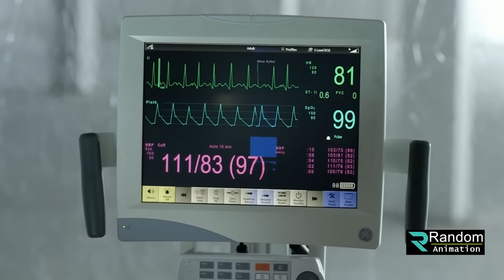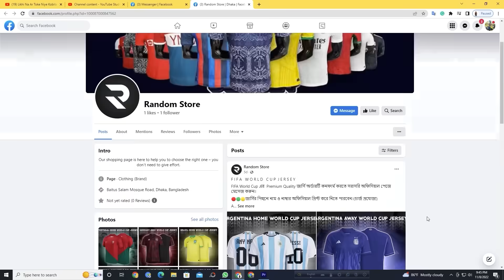দুনিয়ার শেষ মানব সিজন ৩ লাস্ট পর্ব | Random Video Channel